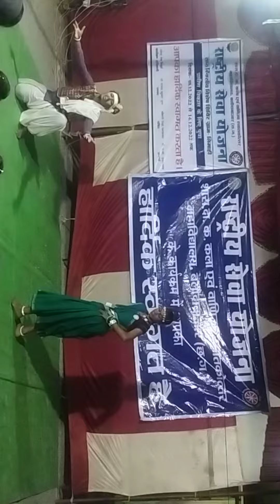बाजे मया के सितार I CG DANCE I LIMAHI NSS Camp